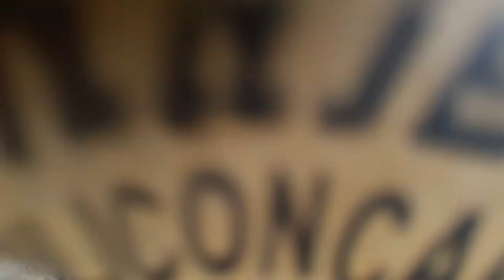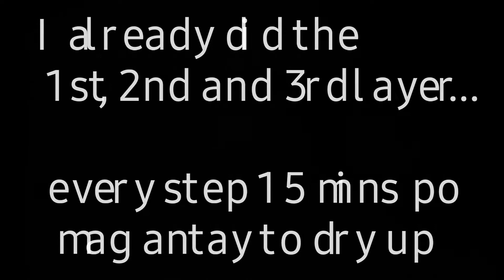HOW TO REPAINT STOCK MAGS| NO PRIMER NEEDED| DIY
This is just an experimental project for stock mags.. no primer needed and swak sa budget natin mga kamotokads! This is just part 1 of painting your mags DIY.

Materials needed:

2 Bosny Paint White ( desired color )
1 clear coat
 3 sand paper ( liha) 1000

Procedure:

1st layer ( 15mins) dry up
2nd layer ( 15mins) dry up
3rd layer ( 15mins) dry up

Clear coat: 1or 2 set

Let it dry for about an hour or 1day :)

Happy Painting Motokads!